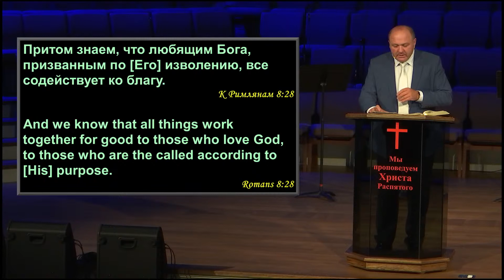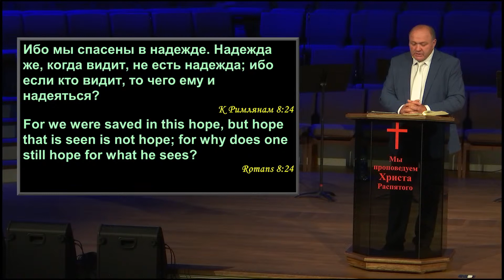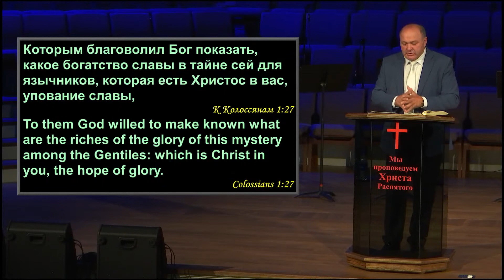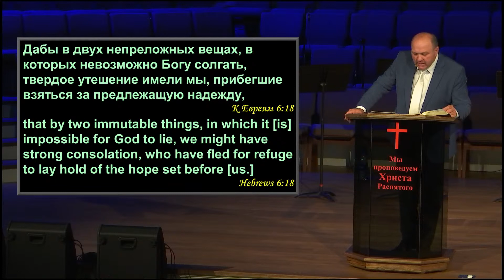Бог наша Надежда - проповедь Вячаслава Яблонского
Утреннее Воскресное Богослужение 3 мая 2020 года